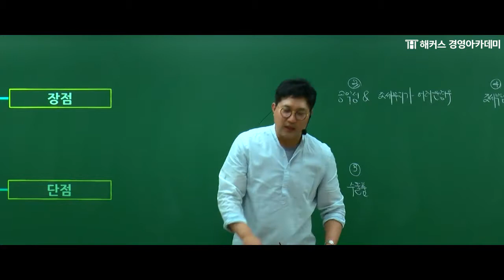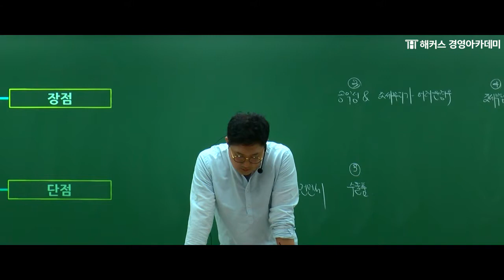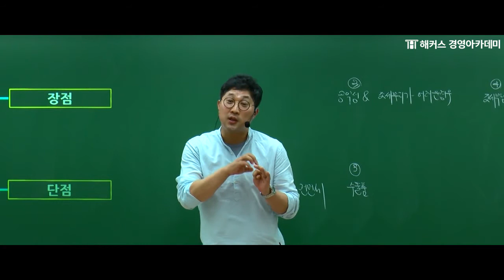[해커스 세무사] 세무사 1차 - 재정학 - 부가가치세 기출문제풀이 _ 서호성 교수님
세무사 1차 합격을 위한 기본반!
★해커스 세무사 1차 온라인 기본종합반★ 신청하러 GO GO